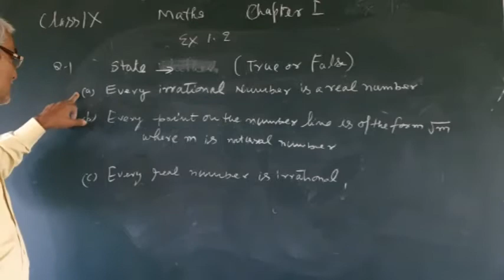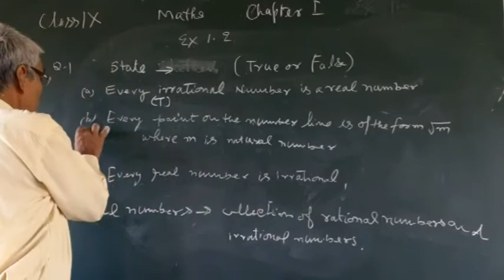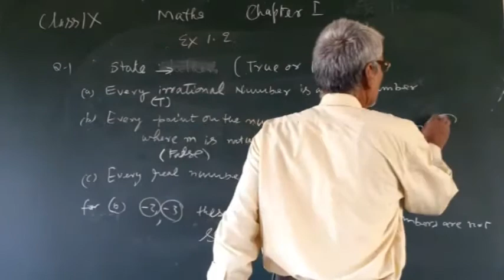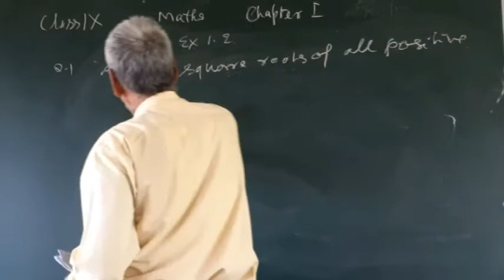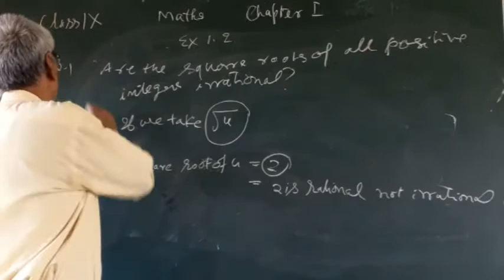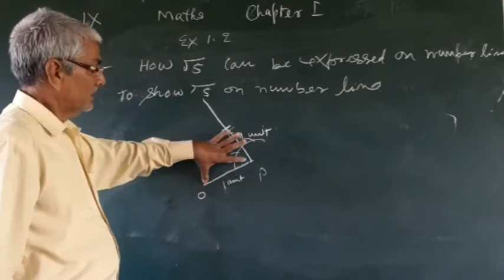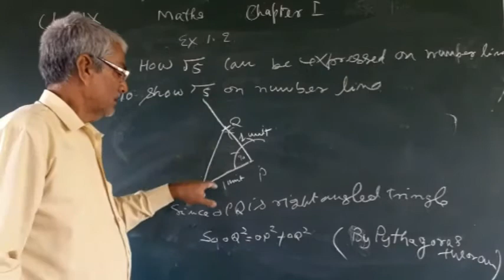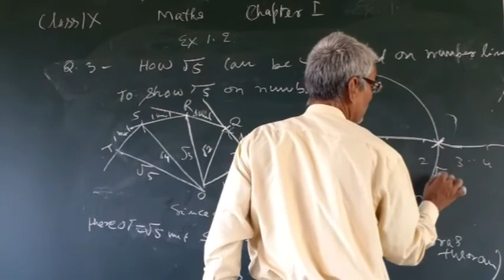Class 9 Math Part 4 I Ex 1.2 Q 1,2,3 Ncert Solution I Number System I Mother Teresa Convent School